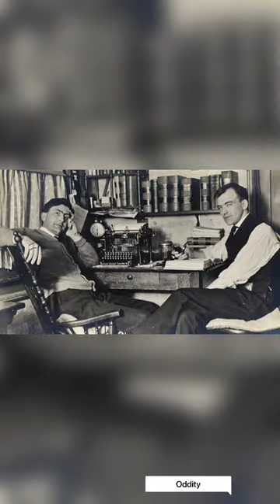Incredible old photos show how students decorated their dorm rooms- Part1